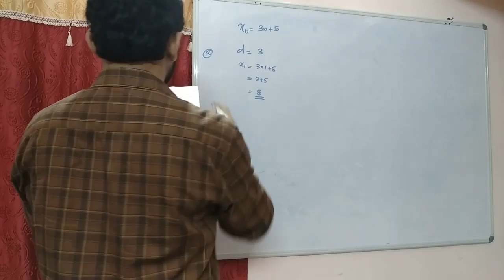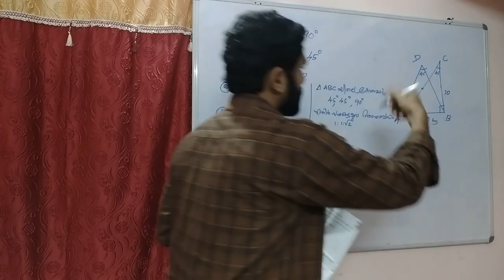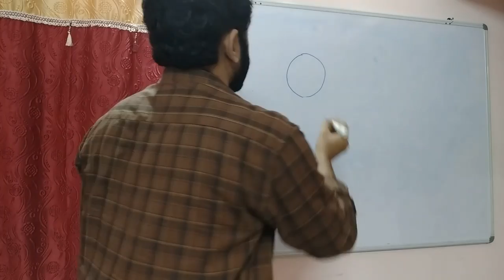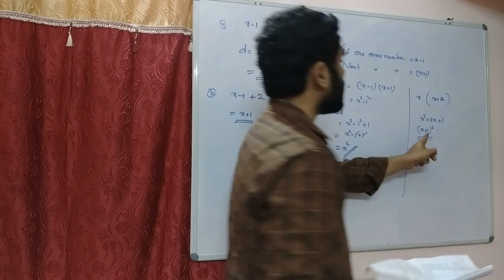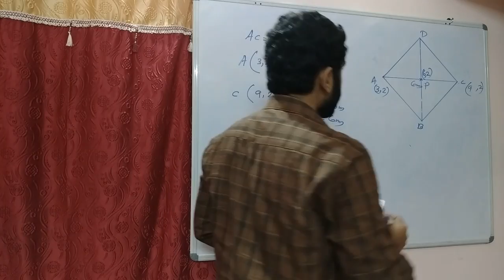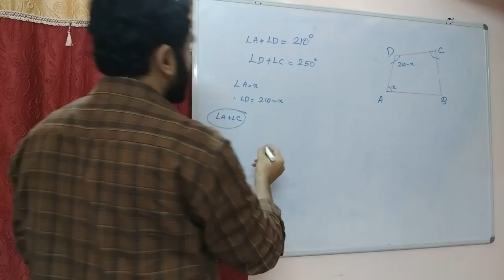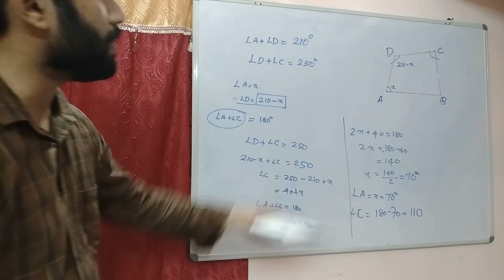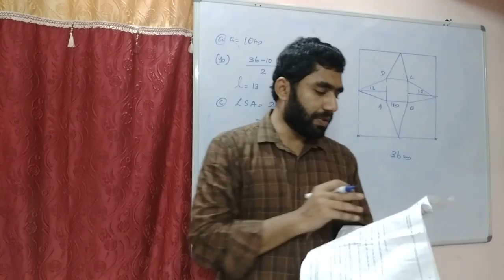SSLC 2020 MATHEMATICS ANSWERS ചോദ്യോത്തര വിശകലനം PART 2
ചോദ്യോത്തര വിശകലനം MATHEMATICS 2020 SSLC